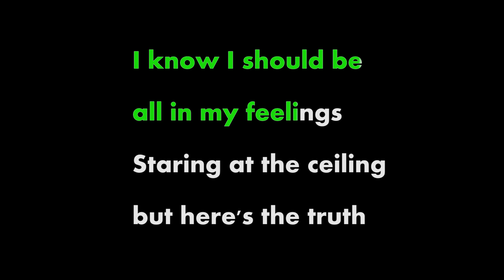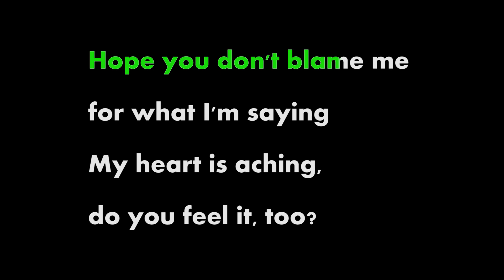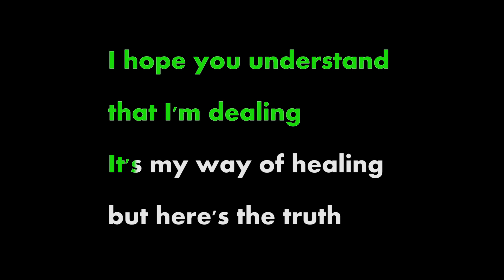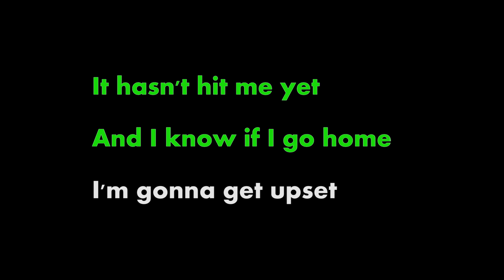Sigrid - Don’t Feel Like Crying Karaoke ver.